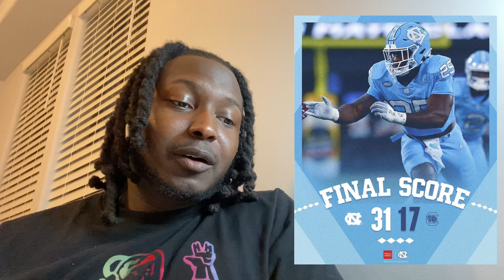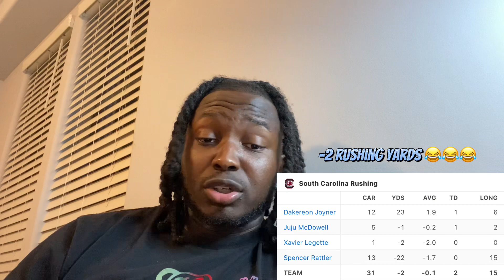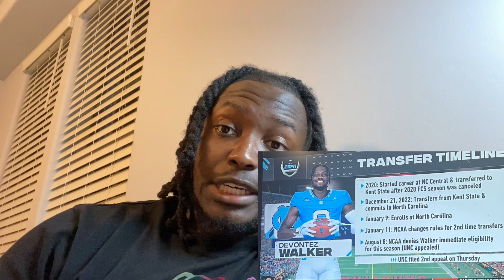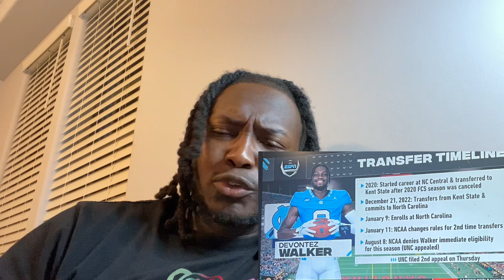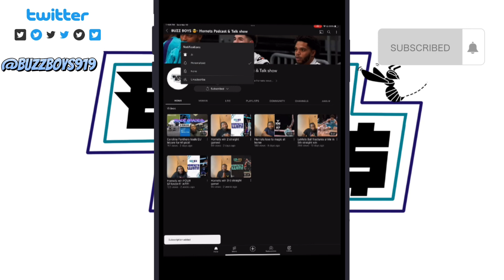UNC wins the battle of the Carolina’s! Defense has 9 sacks in Mack browns 100th win!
UNC wins the battle of the Carolina’s! After defeating university of South Carolina , Mack brown gets his 100th win a UNC record and the defense has 9 sacks!